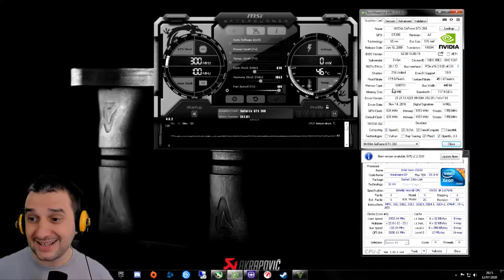Best GTA V Online experince with EVGA GTX 260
Welcome back. Today I will show you the GTX 260 in GTA V Online.
The GPU its not healthy, what I mean is that it needs some TLC but it's still performing and I will use it until the last minute.
I used the 5th PC with this card but if you want to see the full clip from live stream click on the link above and join my live streams.

1ST PC
CPU i7-6700
16 GB DDr4
2ND PC
HP 500B MT
C2q Q9300
4gb DDR3
3RD PC
8 GB DDR3
Windows 8
4TH PC
HP Compaq dc5800 Microtower PC
CORE 2 QUAD Q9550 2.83GHZ
6GB DDR2
Windows 7
5TH PC
HP Z400
X5570 CPU
8 GB DDR3
6TH PC
P4 2.66GHZ
2GB DDR1
CONROE KENTSFIELD FSB1066 4CoreDual-VSTA
AGP PC 4 AGP CARDS  for retro gaming

7TH
HP COMPAQ 6005 PRO MICROTOWER
AMD PHENOM II X4 B95 3.00GHZ
8GB DDR3